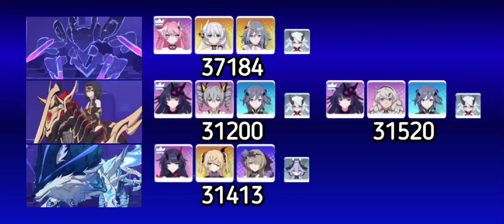[30k+] Exalted Memorial Arena // Couatl: Revenant, Dark Jixuanyuan, Dominator of Wolves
00:00 Results
00:05 Couatl - FT CH HoS
01:08 DXY - LE DK SK
01:39 DXY - LE DP SK
02:08 Andrius - HoT FR PV

🎶 華蕾夢ミル狂詩曲～魂ノ導～ (instrumental)
THE iDOLM@STER CINDERELLA MASTER 006 Ranko Kanzaki